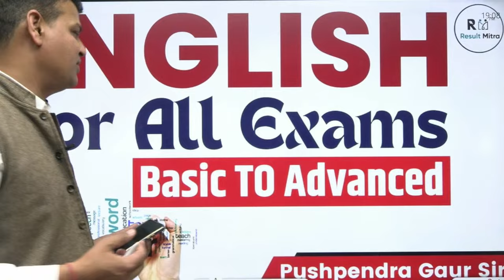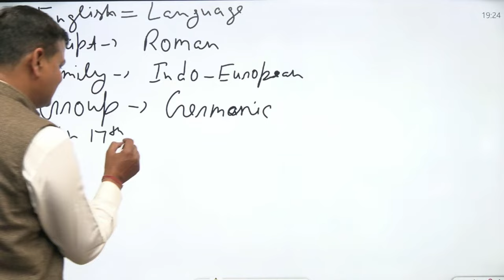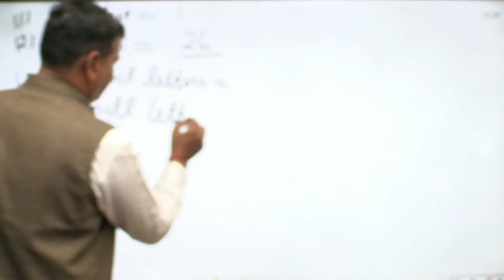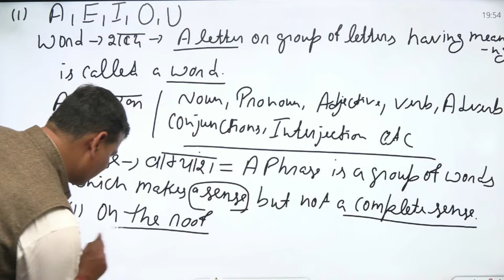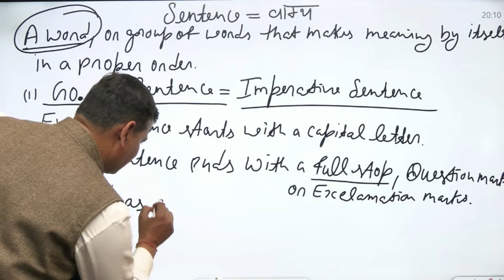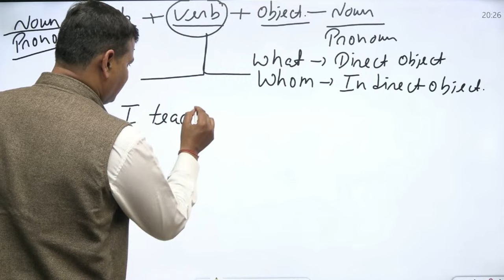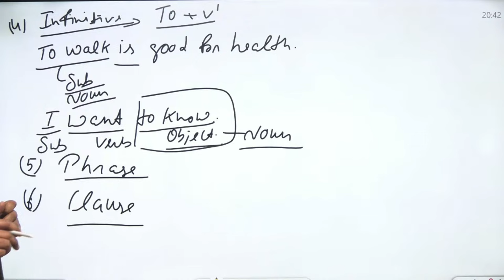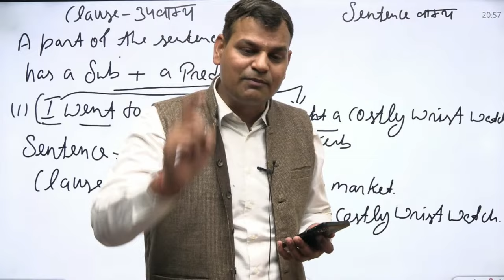English Basic to Advance for All one day Exams | Lecture-01 | Pushpendra Gaur Sir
In this Video,  Pushpendra Gaur Sir discusses about English Basic to Advance for All one day Exams.

Result Mitra

1. Learn from your favourite teacher
2. Dedicated DOUBT sessions
3. Real-time interaction with best-in-class teachers
4. You can ask doubts in live online classes